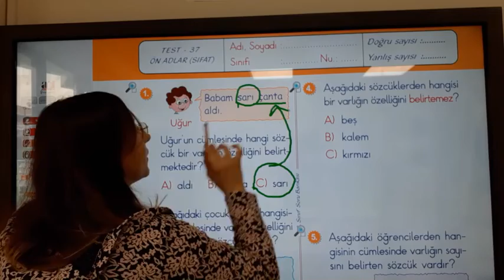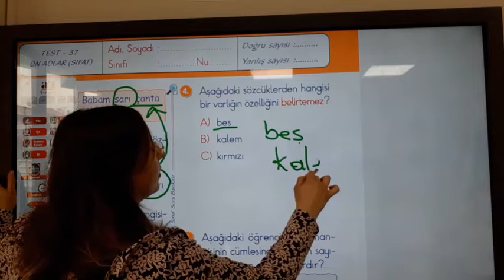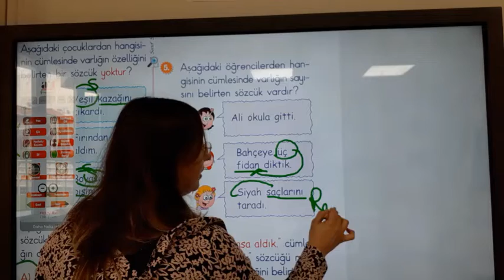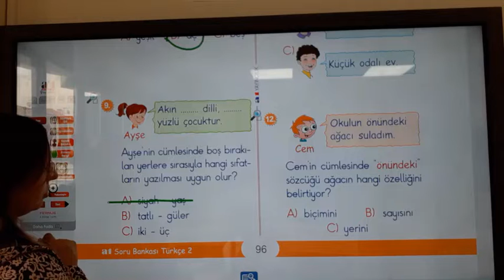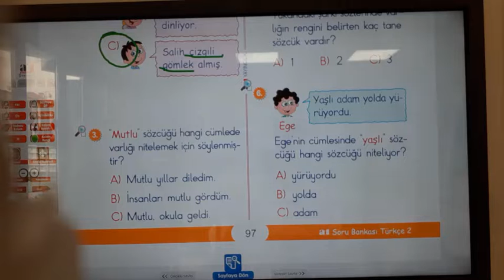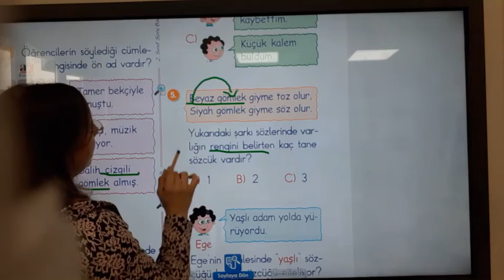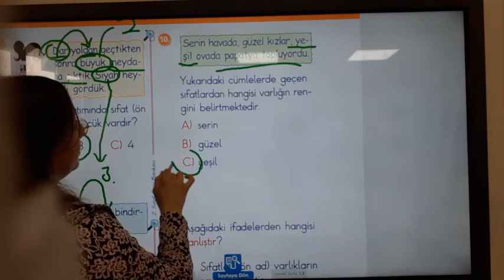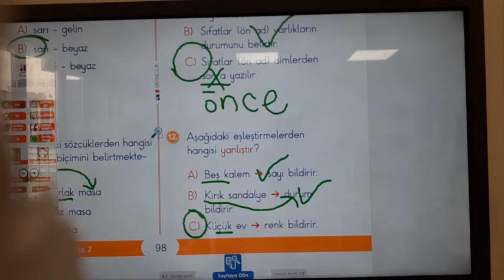2.Sınıf 5 Haziran Cuma Türkçe Soru Bankası Test 37-38